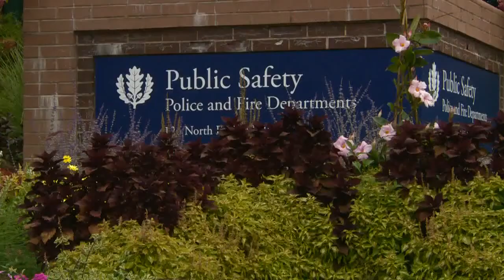UConn president responds to allegations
UConn's president responded to allegations made by several former and current students that the school didn't take their sexual abuse complaints seriously.